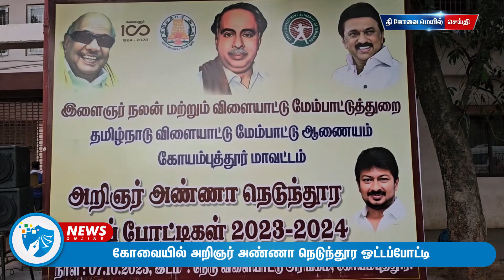கோவையில் அறிஞர் அண்ணா நெடுந்தூர ஓட்டப்போட்டி